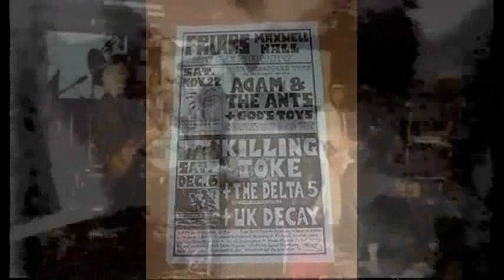Killing Joke Malicious Boogie London University Feb 8th 1980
Thanks to Irvine Bhoy for audio share